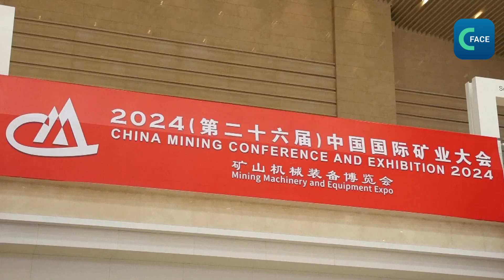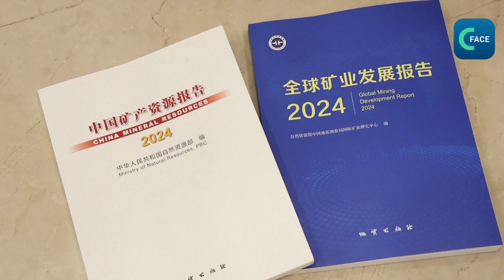จัดการประชุมและการแสดงนิทรรศการอุตสาหกรรมเหมืองแร่จีนที่เมืองเทียนจิน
เมื่อเร็วๆ นี้ ที่เมืองเทียนจิน จัดการประชุมและการแสดงนิทรรศการอุตสาหกรรมเหมืองแร่จีน ครั้งที่ 26 โดยมีวัตถุประสงค์ที่จะส่งเสริมความร่วมมือระหว่างประเทศในด้านเหมืองแร่ เพื่อบรรลุการได้รับผลประโยชน์ด้วยกัน
การแสดงนิทรรศการที่เป็นเวลา 4 วัน ภายใต้หัวข้อ “ส่งเสริมความร่วมมือทางอุตสาหกรรมเหมืองแร่ ร่วมกันสร้างสรรค์อนาคตที่ดีงาม ได้ดึงดูดนักธุรกิจจำนวนประมาณ 400 แห่ง จาก 30 กว่าประเทศและเขตแคว้นมาเข้าร่วมการประชุม และได้จัดฟอรั่ม 23 ครั้ง งานแถลงผลิตภัณฑ์และแบรนด์เนม 12 ครั้ง ด้วยการพัฒนาที่เป็นเวลาหลายปี การประชุมและการแสดงนิทรรศการนี้ได้พัฒนาเป็นแพลต์ฟอร์มทางการเจรจา แสวงหาโอกาสการลงทุนของแวดวงเหมืองแร่ของทั่วโลก
นายเชอ ฉางโป เลขาธิการสหพันธ์อุตสาหกรรมเหมืองแร่จีน กล่าวว่า จีนเป็นประเทศผลิต นำเข้า แปรรูปและบริโภคสำคัญของอุตสาหกรรมเหมืองแร่ เนื่องด้วยปัจจัยสนับสนุนด้านโครงสร้างทางเศรษฐกิจที่เป็นการค้าภายในประเทศและระหว่างประเทศของจีน
นายเชอ ฉางโปกล่าวว่า จีนขยายบทบาทนำหน้าในด้านการพัฒนาโซล่าเซลล์ของโลก ซึ่งได้เสอนความต้องการที่สูงยิ่งขึ้นต่อการผลิตแบตเตอรี่แบบใหม่